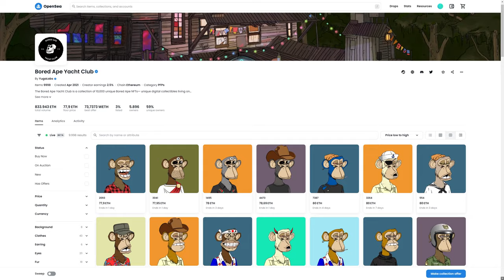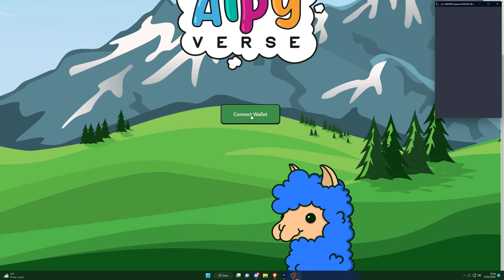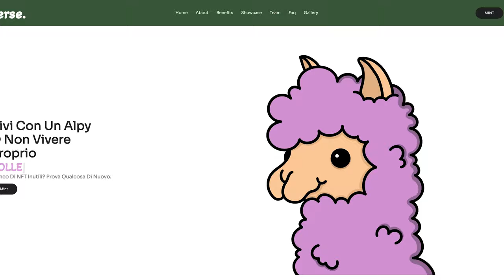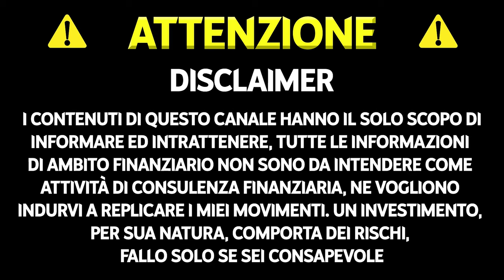come si lancia un progetto nft | Regalo 1000 NFT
Vediamo, ma come si lancia un progetto di 10000 NFT? È difficile? In questo video vi racconto tutti i passi che ho dovuto seguire per lanciare la mia collezione NFT.

TIMELINE